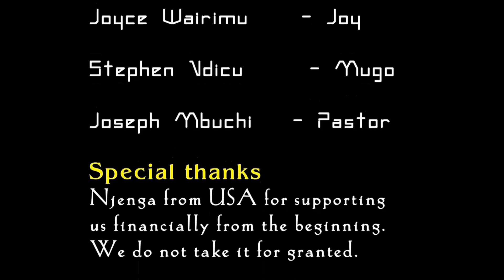Wendi wa Wendo ep13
Love has its own projection. There is a way in which love loves being treated(Wendi wa Wendo)